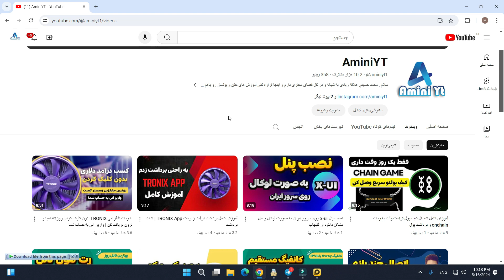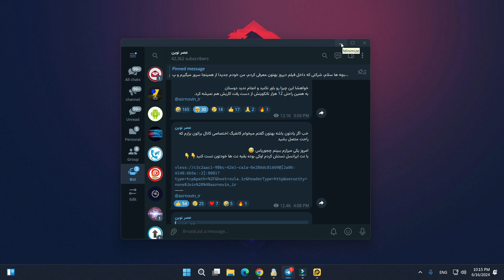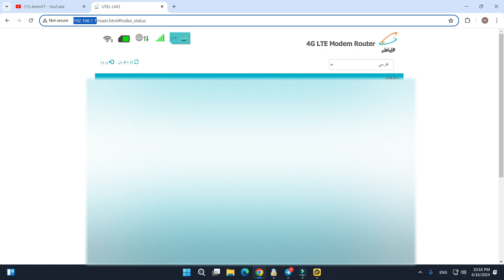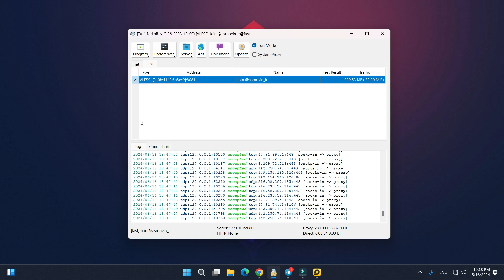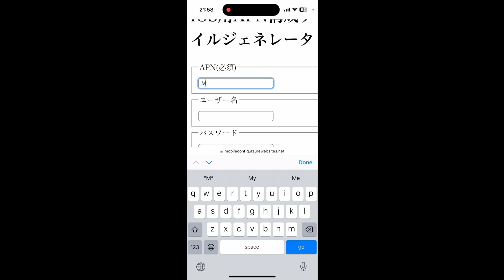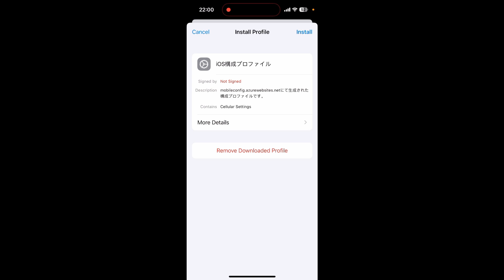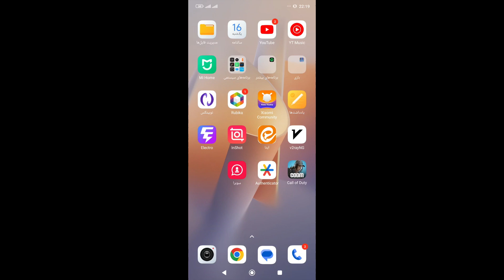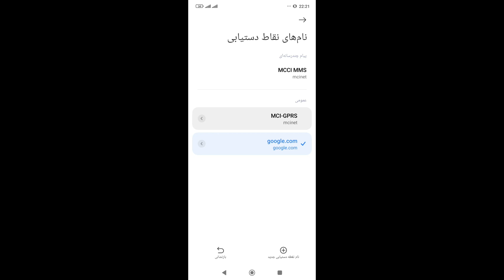آموزش فعال کردن ipv6 روی گوشی ایفون و گوشی اندروید و مودم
با فعال شدن ایپی ورژن 6 روی تمامی اپراتور ها در کشور ایران نیازه که شما هم به صورت دستی روی مودم یا گوشی موبایلتون بیایید و ایپی ورژن 6 یا بهتره بگیم ipv6 رو در صورتی که فعال نیست برای خودتون فعال کنید تا بتونید به اینترنت آزاد متصل بشید.
00:00 مقدمه
02:57 فعال کردن ipv6 روی مودم
05:18 فعال کردن ipv6 روی آیفون ios
09:29 فعال کردن ipv6 روی اندروید